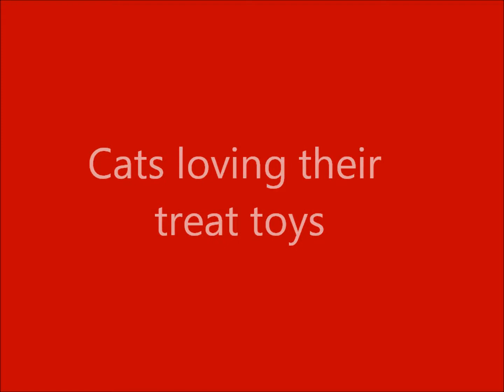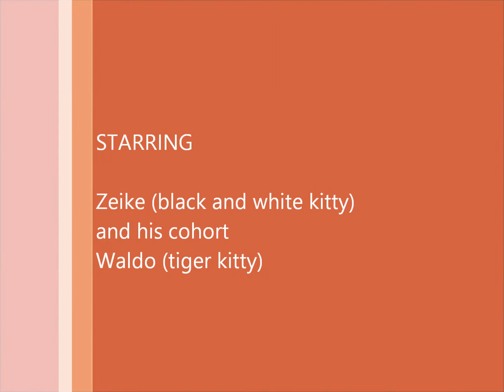Zeike and Waldo treat toys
Dr. Valerie Curtis at Oakview Vet shows us how much cats enjoy "hunting" for their treats. This type of play speaks to their instincts while keeping them entertained in an indoor environment.